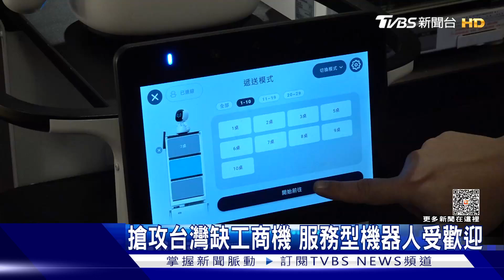迎戰全台缺工危機! 「服務型機器人」市場正崛起｜十點不一樣20231121@TVBSNEWS01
現在服務業正面臨嚴重大缺工，不少餐飲業開始引進服務型機器人來因應。台灣新創公司最新研發的服務型機器人，採用「漢堡式」模組設計，從上而下分為社交互動層、任務層，以及移動三層，會依照不同需求，進行配置調整，也將部署到餐廳、賣場、飯店等場域，希望能緩解台灣正面臨的缺工危機。